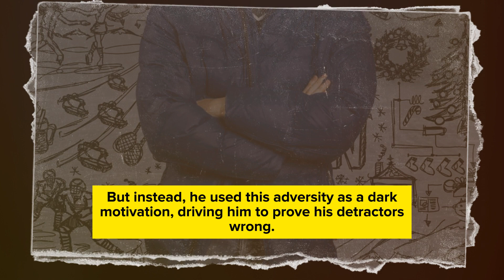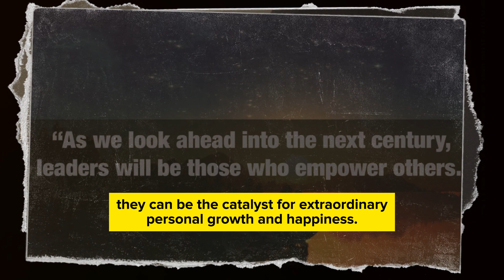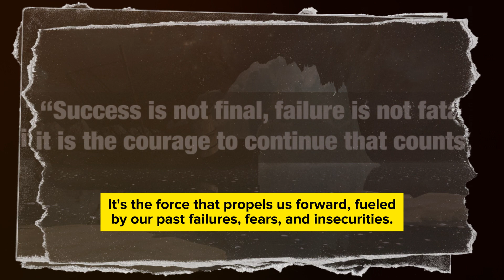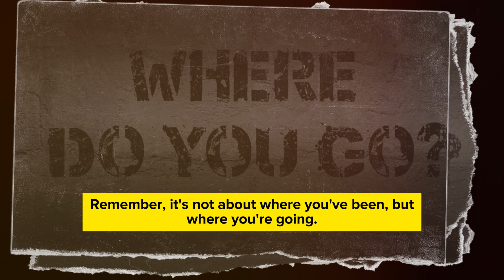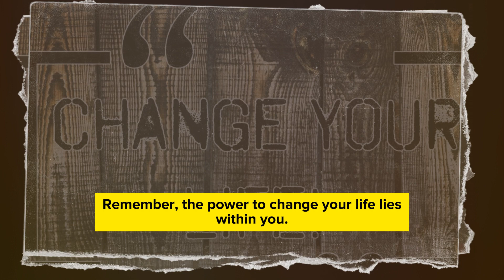🚀 Unlocking Your True Potential: Dark Motivation for Personal Growth and Happiness! 😃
Are you ready to embark on a life-changing journey towards personal growth and happiness? In this video, we dive deep into the hidden motivations that can propel you towards achieving your full potential and living a fulfilling life. We'll explore the psychology behind personal development, uncover the secrets of self-motivation, and share actionable tips to help you overcome obstacles and reach your goals. By understanding the dark motivations that often hold us back, you can take control of your life's trajectory and unlock the happiness and growth you deserve. Join us on this inspiring adventure and let's transform your life together!